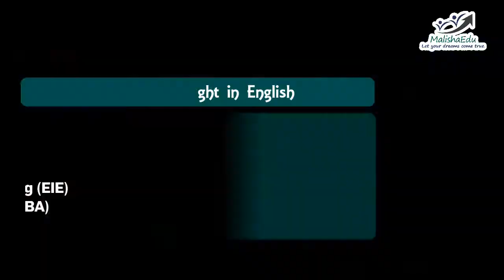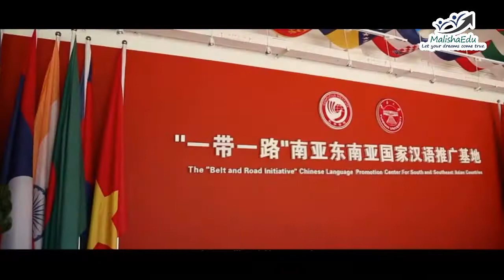Study at Yunnan University: One of the Best Universities in China | MalishaEdu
Explore the beautiful Yunnan University, One of the best universities in China🏫🎓

In this video, you will explore Yunnan University offers a unique blend of tradition and modernity, making it an ideal destination for international students.

Also you can discover various scholarship opportunities to help make your dream of studying in China a reality. From diverse academic offerings to a vibrant campus life, Yunnan University stands out as a top choice for those pursuing higher education in China. This video will guide you through the application process, student experiences, and the countless benefits of studying at this renowned university.
Watch this video to know why Yunnan University is celebrated as one of the best universities in China and how it can be the perfect place to further your academic journey.

📚Bachelor Majors: (Taught in English )
1．Computer Science and Technology (CST)
2．Software Engineering
3．Civil Engineering
4．Electronics and Information Engineering (EIE)
5．Bachelor in Business Administration (BBA)
6．International Trade and Economics

About MalishaEdu
MalishaEdu is a Global Education Consultancy Company located in Guangzhou, China.
After founding in 2012, it became a top growing  education consultant in China ✅
Specializing in global promotion of Chinese education, we assist international students in securing admissions to Chinese Universities. Serving as a bridge between Chinese and overseas students.

MalishaEdu is dedicated to advancing Chinese education on a global scale, with a primary focus on Belt and Road Countries. Our mission is to facilitate a deeper understanding of China, its educational system, technological advancements, and foster social impact within these communities following their education from Chinese institutes.

🏢Office Address:
Room 13D, 13th Floor, Rongjian Building, No 29, Liuma Road, Huale Construction, Yuexiu District, Guangzhou, China

MalishaEdu- The Chinese Education Expert ✔️